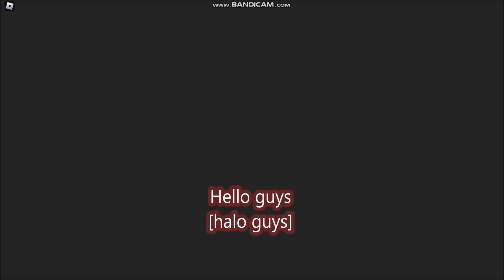*NEW CODES* [CHALLENGES UPDATE] Car Dealership Tycoon ROBLOX | September 14, 2024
- NEW CODES
- ALL CODES
-  [CHALLENGES UPDATE]